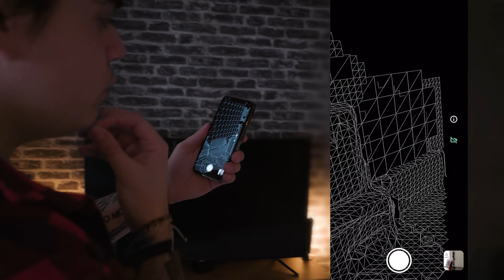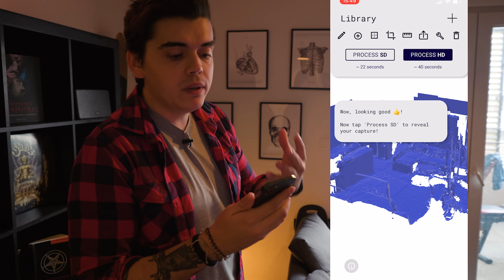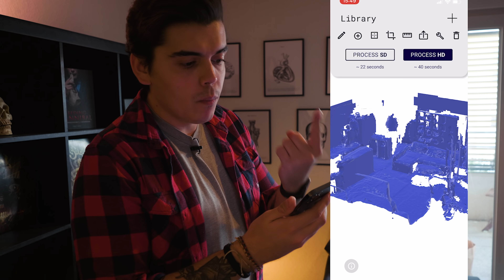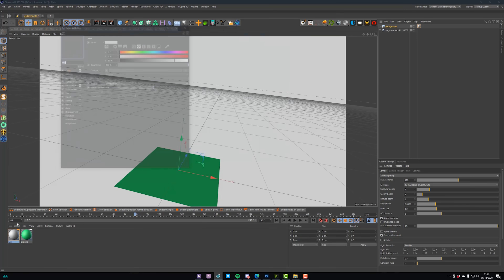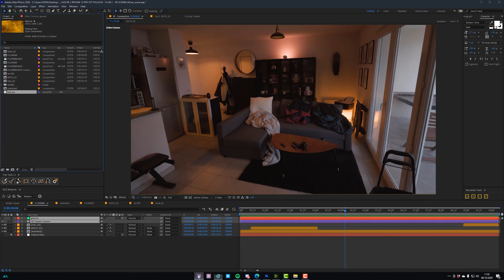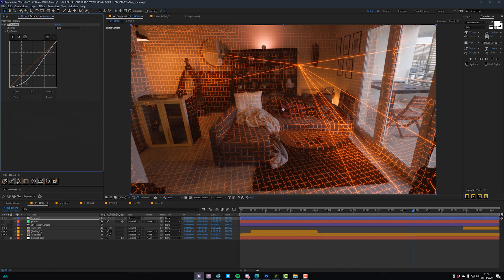CETTE TECHNOLOGIE D'HOLLYWOOD EST DANS VOS TÉLÉPHONES !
● INFORMATIONS ●